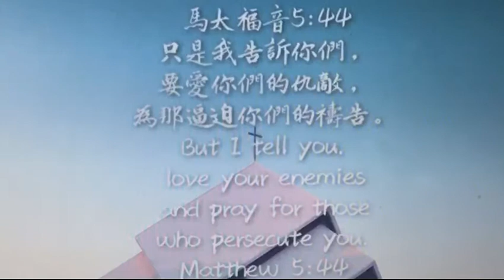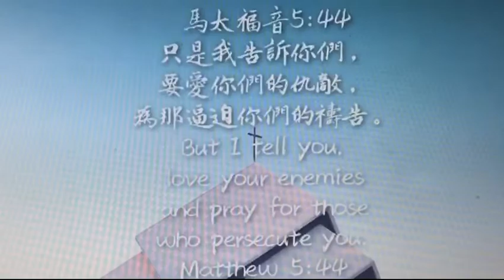馬太福音13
只是我告訴你們，要愛你們的仇敵，為那逼迫你們的禱告。

●「仇敵」：原文是「複數」形式，所以，不是指「魔鬼」或特定的仇敵，表明不管是那一個仇敵,主都吩咐我們去愛。
●「逼迫」：原文是現在分詞，表明即便逼迫你的人，不是一次兩次，而是一而再的逼迫，你仍要為他禱告。
●43節的「當愛你的鄰舍，恨你的仇敵」是引自利 19:18,34 。原文並無「恨你的仇敵」，這是文士們自己加上去的。耶穌就拿掉這後面外加的一句，把該律法的真正精神表明出來。耶穌表明天國的倫理是「愛仇敵，為那逼迫你們的禱告」。